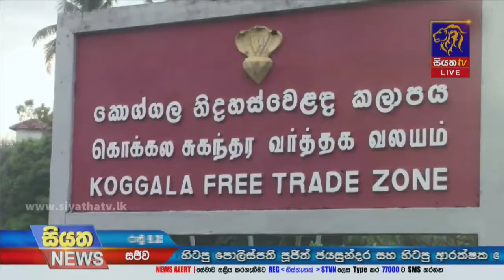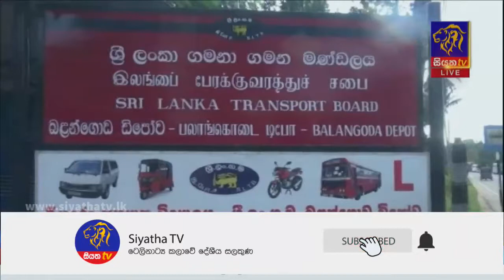නොකඩවා දෛනිකව නව කොවිඩ් රෝගීන් වාර්තා වීම 1500 ඉක්මවයි | Siyatha News